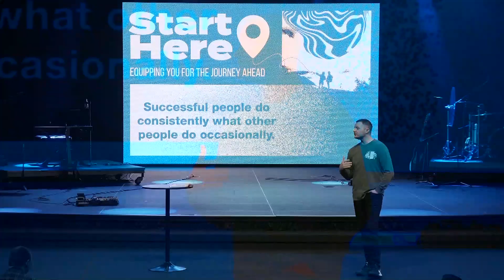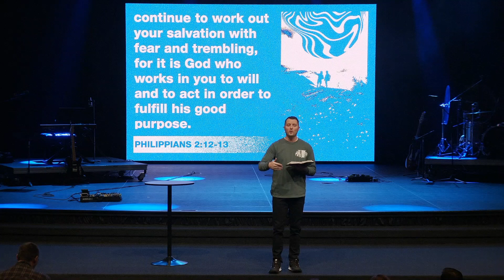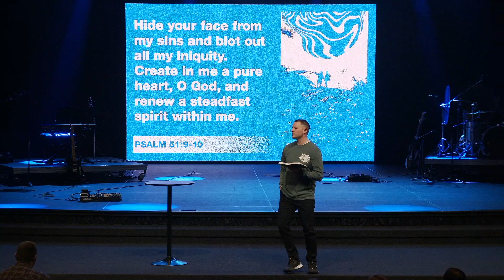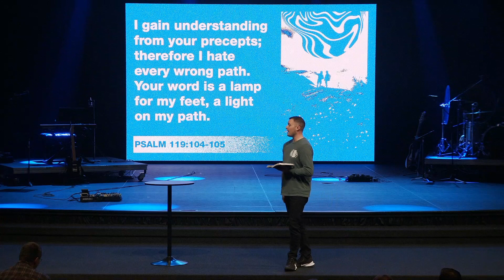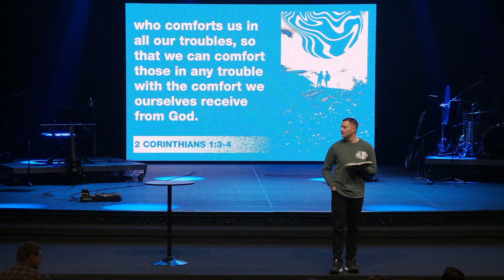"Hang Time With God" | Pastor Jimmy McLoud | First Christian Church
First Christian Church - Canton, Ohio